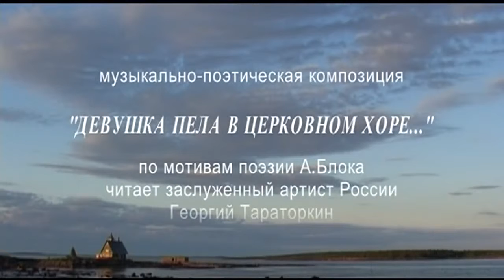"Место встречи – Остров классики" Фестиваль Радонеж 2015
Аудиовизуальный образ литературно-музыкальной
композиции. Стихотворения поэта «серебряного века» Александра Блока читает народный артист России Георгий Тараторкин. Произведения Сергея Рахманинова, Александра Скрябина, Иоганна Себастьяна Баха исполняет Академический симфонический оркестр Днепропетровской филармонии под управлением известного украинского дирижера Наталии Пономарчук.